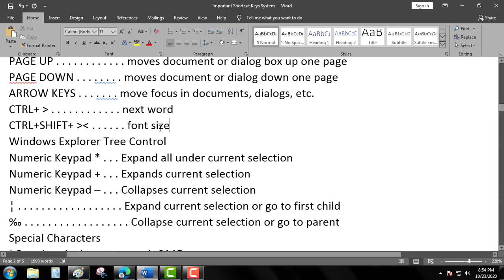CTRL + SHIFT + LESS THAN + GREATER THAN (FONT SIZE) (SHORTCUT KEYBOARDS)